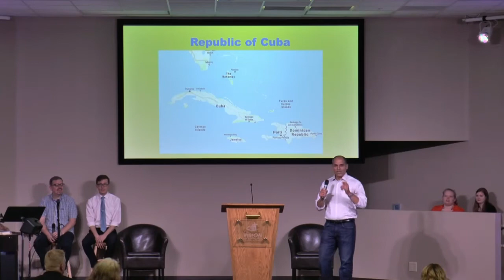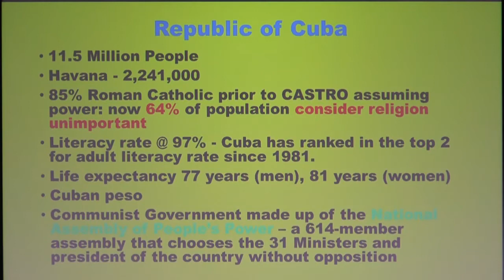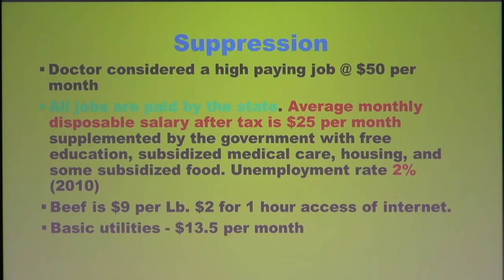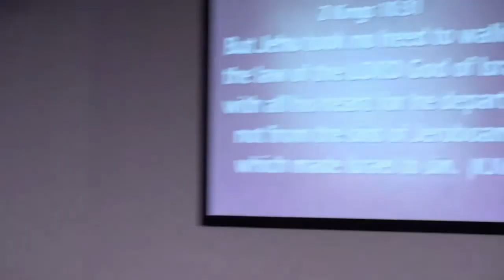7 16 17 PM HQ